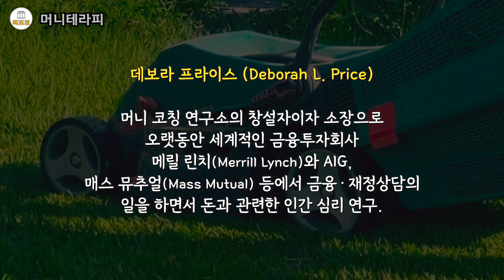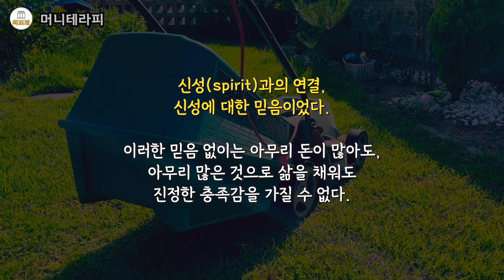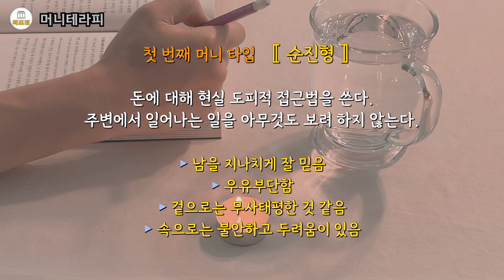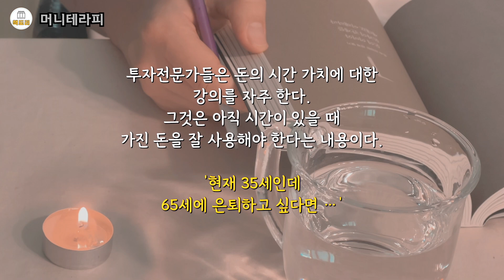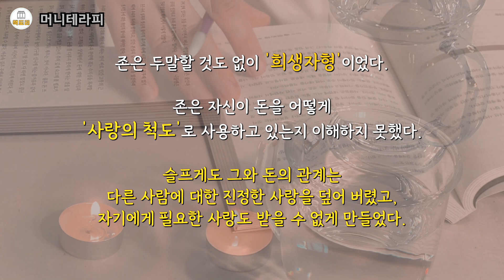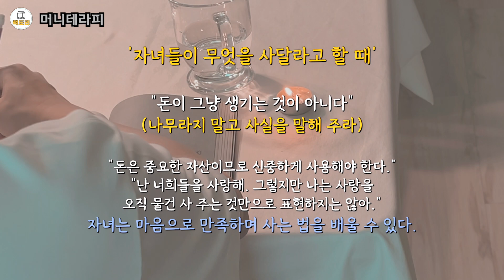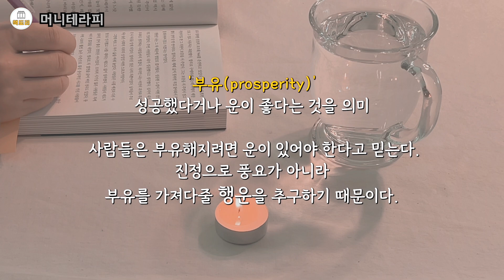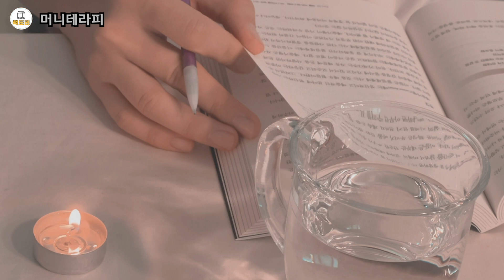부자의 감정습관 기르기 / 돈의 흐름이 기적처럼 바뀐다 / 머니테라피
당신의 돈에 대한 무의식을 치유하라!
모든 돈 공부는 머니테라피로부터 시작된다!
돈과 건강한 관계를 맺는 심리 치유법 “머니테라피”

자본주의 시대에 가장 시급한 것은 돈에 관한 심리 치료이다!

자본주의 시스템 속에서 살아가는 우리는 종종 ‘돈만 있으면 행복할 텐데……’라고 생각하기 쉽다. 그러나 돈이 많은 사람들도 돈 때문에 걱정한다. 돈으로도 해결되지 않는 인간관계와 진정한 충족감이 생기지 않아 고민하고 번민한다. 이렇게 돈과 우리의 인생은 떼려야 뗄 수 없는 관계이다. 돈 때문에 결혼하고, 돈 때문에 이혼하고, 심지어는 폭력과 살인의 원인이 될 수도 있는 게 돈이다. 그러나 돈은 삶을 보다 의미 있는 방향으로 바꾸도록 돕는 유용한 도구일 뿐이다. 그 도구는 강력한 에너지와 힘을 가지고 있다. 진정한 부와 풍요로 가는 길을 열려면 먼저 돈의 특성과 성격과 본질에 대해 명확히 알아야 한다. 돈을 제대로 알고 이해해야 자본주의 제도 속에서 살아가는 우리의 현재를 알 수 있고, 앞으로 우리가 나아가야 할 미래를 알 수 있기 때문이다.

돈과 건강한 관계를 맺는 심리치유법 ‘머니테라피’

이 책의 저자 데보라 프라이스는 개인은 물론 세계적인 금융 기업들을 상대로 20년 넘게 재정 자문가 역할을 해오면서 그들이 돈으로 인해 받는 고통의 근원을 찾아보고 그 치유법을 연구하게 된다. 그 결과 ‘머니 코칭’이라는 프로그램을 만들고, ‘머니 코칭연구소’를 설립하여, 세계 여러 나라에 ‘머니 테라피’라는 돈과 관련한 심리치유법도 함께 보급하기에 이른다.
저자는 우리가 무의식적 차원에서 돈을 제대로 이해하지 못할 뿐 아니라, 돈과 건강하지 못한 관계를 맺고 있기 때문에 개인적으로나 집단적으로 많은 문제를 경험할 수밖에 없다고 말한다. 그렇다면 돈과 건강한 관계를 맺으려면 어떻게 해야 할까? 나의 머니 타입은 무엇이며, 더 나은 미래를 위해 나의 머니 타입은 어떻게 바꿔나가야 하는가? 나는 누구이며, 내가 진정으로 원하는 것은 무엇인가? 저자는 돈에 대해 자세히 알고, 돈에 대해 상처받았던 마음을 치유하고, 돈과 새로운 관계를 맺을 수 있는 지혜와 실질적인 방법들을 제시하고 있다. 머니 테스트를 통해 8가지 머니 타입 중 당신의 머니 타입을 파악하고, 무의식의 돈에 대한 부정적인 에너지를 몰아내고 긍정적인 에너지를 끌어당기라, 단지 물질적 부자가 아닌 전체적인 풍요로 향해 가는 11가지 프로그램을 실천한다면 60일 이후, 당신의 인생에 놀라운 변화가 일어날 것이다.

자유롭고 행복한 부자가 되는 길 안내 ‘머니테라피’

세계 3대 투자가로 손꼽히는 짐 로저스와 〈부자 아빠 가난한 아빠〉의 저자 로버트 기요사키는 유례없는 경제 공황이 다가올 것을 대비해 위기를 대비해야 한다고 경고의 목소리를 높이고 있다. 하지만 우리가 돈에 대해 올바른 시각을 갖추고 생각하고 행동한다면, 위기 뒤에는 반드시 큰 기회가 찾아온다. 그 귀한 기회는 가장 먼저 이 책을 통해 잡을 수 있다. 이 한 권의 책에는 저자가 실무를 통해 쌓아온 폭넓은 경제 감각과 심리학의 원리를 접목시킨 ‘머니 코칭’ 프로그램이 고스란히 실려 있다. 이제 우리는 이 책을 통해 돈에 대한 명쾌한 통찰력과 지혜를 얻을 수 있기에, 더 이상 돈에 끌려 다니는 우리가 아니라 돈이 우리를 따라오게 만드는 자유롭고 행복한 부자가 될 수 있을 것이다.
본서 『머니테라피』는 자본주의 시대를 살아가는 모든 개인과 부부, 가족 혹은 기업가와 비즈니스맨에 이르기까지, 다양한 인간관계와 다양한 직업 종사자들이 꼭 읽고 실천해야 필독서이자 실천 프로그램이다. 우리가 물질의 부를 위해 살든 자유의 부를 위해 살든 이 책은 언제나 우리 삶의 여정에 좋은 동반자이자 안내서가 될 것이다.

돈의 심리학 ‘머니테라피’

심리학적 측면에서 일반적으로 알려진 바에 따르면, 인간의 어두운 심층 심리 밑바닥에서 가장 많은 부분을 차지하는 것은 성(性)에 관한 것이다. 하지만 프라이스는 성의 문제보다 사람들을 더 결정적으로 옭아매고 있는 것이 바로 '돈'이라고 단언한다. 사실 돈에 관한 문제가 우리의 무의식을 지배하고 있다는 주장은 지금까지 그다지 보편적으로 제기되지 않았다. 우리는 그저 '돈은 일상을 영위하기 위한 필요악이다'라는 정도로 본질을 호도하고 있다. 진실을 말하자면, 우리는 '필요악' 이상으로 '돈'에 종속되어 있다. 더욱이 사람들은 그런 사실을 직면하려 하지도, 인정하려 하지도 않는다.

결국 부자가 되느냐 되지 못하느냐, 풍요롭게 사느냐 빈곤하게 사느냐는 단순히 돈 자체의 문제가 아니다. 우리 안에 자신도 모르게 형성된 돈에 관한 무의식적 패턴이 우리의 재정적 운명을 좌우하고 있는 것이다. 행복한 부자들에게는 돈에 관한 성공법칙이 있으며, 그들은 성공 법칙을 지켜나감으로써 돈의 흐름을 자신에게로 끌어오는 긍정적인 에너지를 형성할 줄 안다. 당신도 이제 있는 그대로의 현실을 직면할 수 있어야 한다. 만약 재정적인 어려움을 겪고 있다면 당신에게는 분명 돈을 못 버는 이유가 있는 것이다. 따라서 돈과 건강하고 친한 관계를 이루기 위한 첫 걸음으로 자신의 머니 타입을 정확하게 파악하고 해결해야 할 과제를 인식하는 것이 중요하다. 왜냐 하면 우리가 일상생활 속에서 반복하는 행동방식이나 사고방식의 대부분이 드러나지 않은 무의식의 지배를 받고 있으며, 돈에 관련된 문제가 늘 되풀이해서 일어나는 것도 개개인의 무의식을 지배하고 있는 악순환의 연결고리가 잠재적으로 상존해 있기 때문이다. 우선 나 자신의 무의식적 머니 패턴을 파악하고 이를 근본적으로 변화시키려는 노력이 필요하다. 데보라 프라이스는 돈을 살아 있는 에너지라고 말한다. 그리고 그 에너지와 긍정적인 힘을 교환하기 위해 돈과 좋은 관계를 맺으라고 말한다.

책1권을 출판사로부터 지원받았습니다